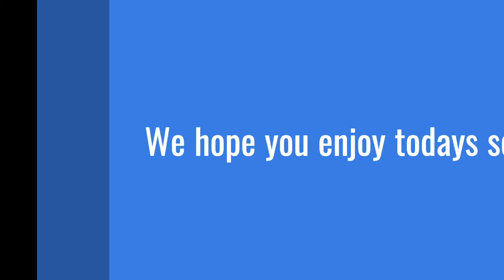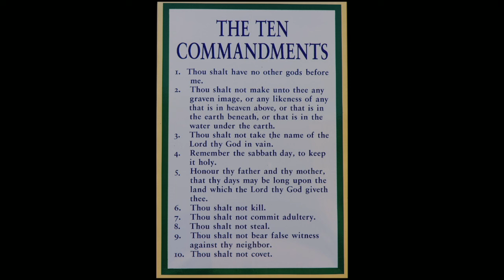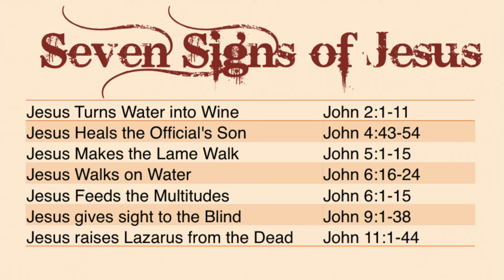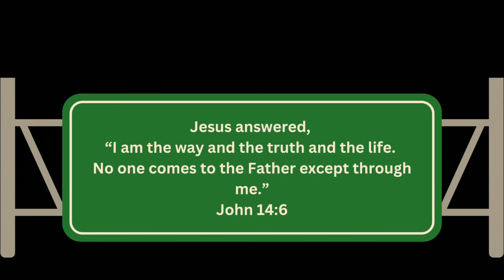8 11 24 Service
Sermon Title: Here's Your Sign